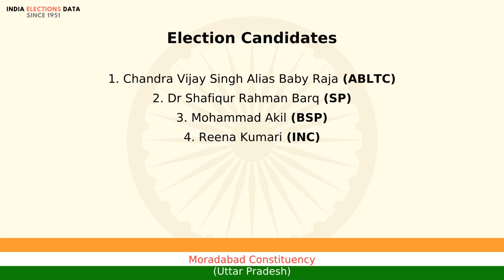Moradabad Constituency Uttar Pradesh loksabha Election Result 1999 Chandra Vijay Singh Alias Baby...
loksabha election 1999 results, for Moradabad Constituency, Uttar Pradesh, where winner is Chandra Vijay Singh Alias Baby Raja, from political party ABLTC. Watch the video to know more information about other candidates, voters count, etc.